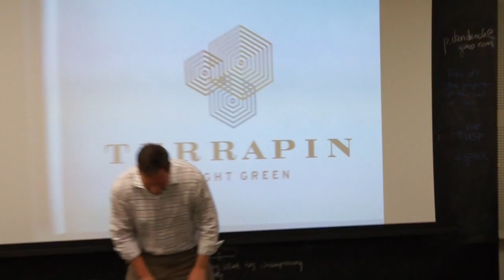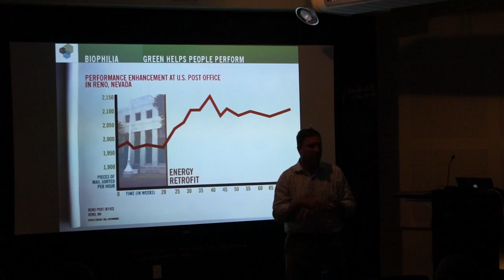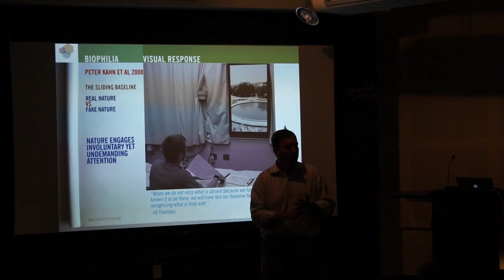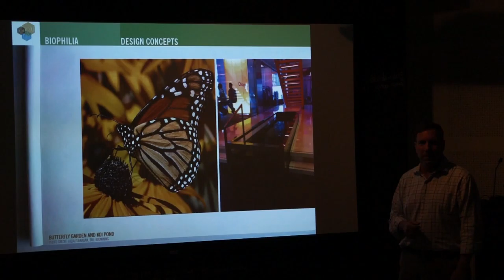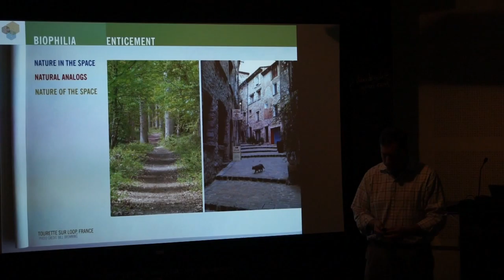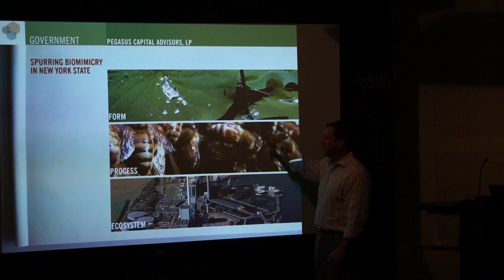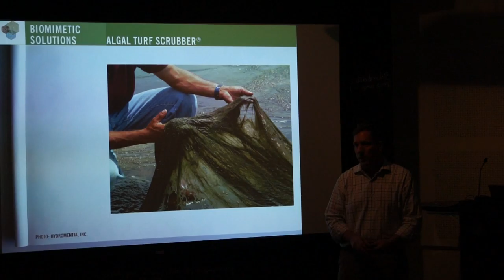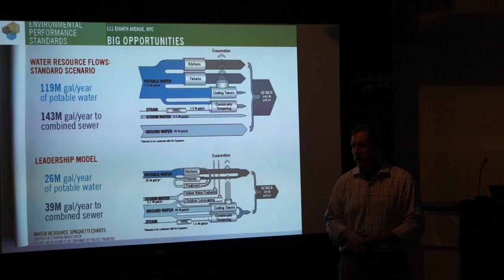Bill Browning - Founder of Terrapin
Designing Environments that Enhance Nature and Humans